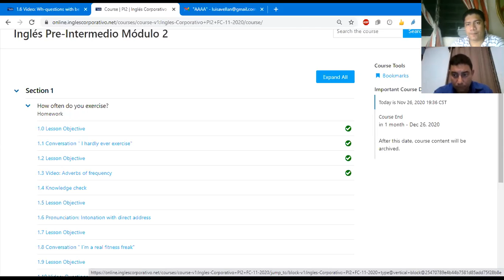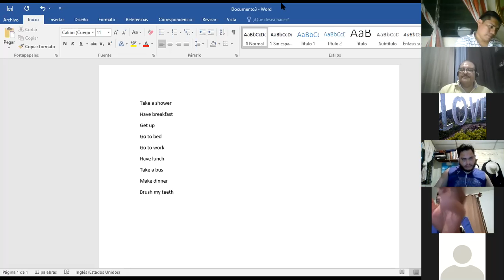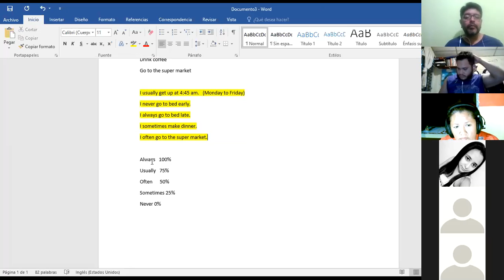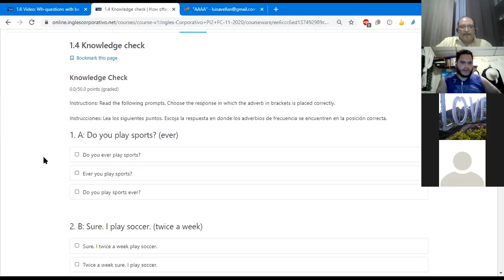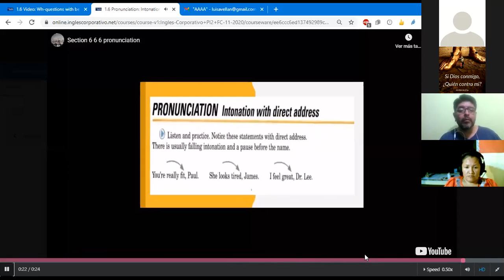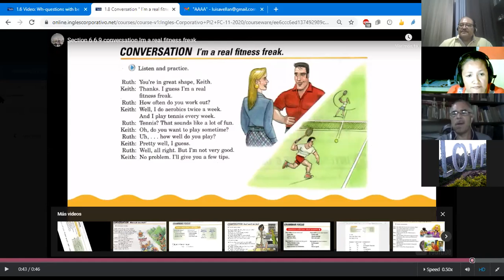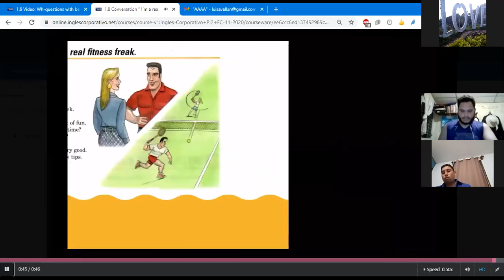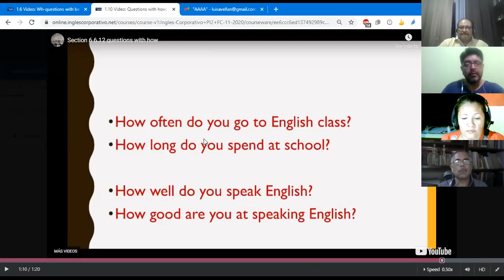Ingles Corporativo-Class #2 I´m a real fitness freak PI2-01-9-10-PM-11-20-2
Using adverbs of frequency. Questions with how and short answers.